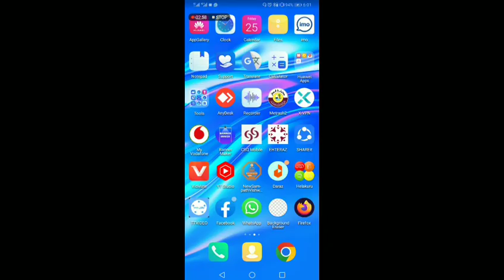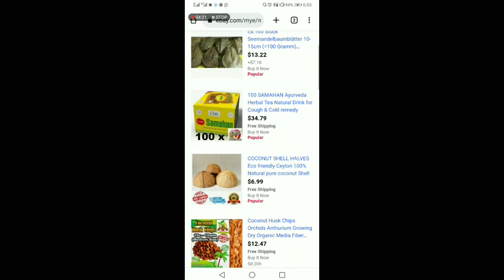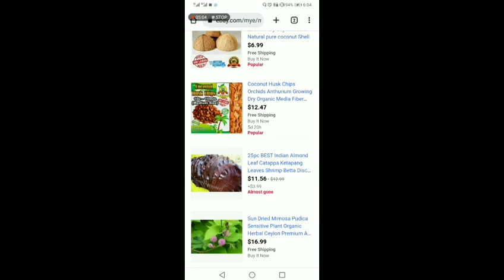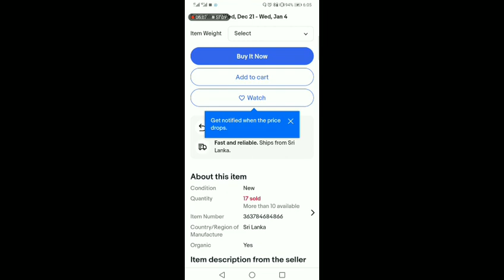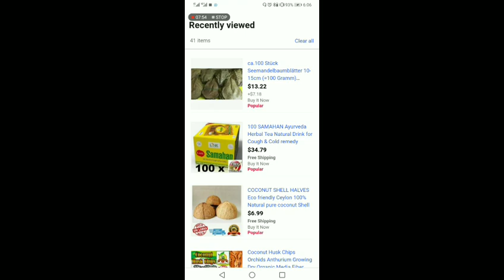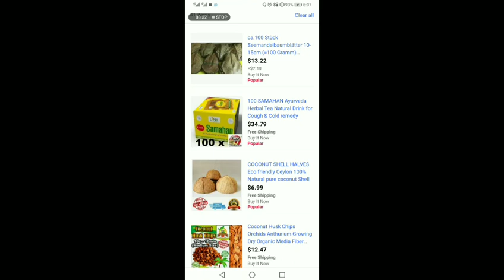මෙන්න දවසට රුපියල් 3000/= ක් කාන්තා ඔබට ගෙදර ඉදල නිවසටම බඩු ගෙන්න ගෙන කරන්න එක කැටයකින් රුපියල් 30/=